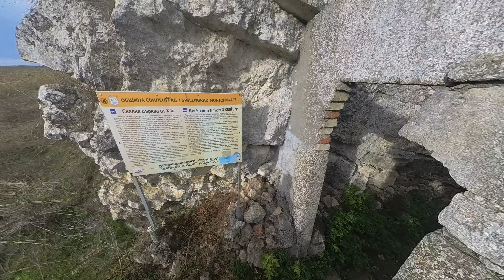Много древна структура в последствие използвана от монаси и превърната в манастир - с.Михалич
Скална църква с.Михалич